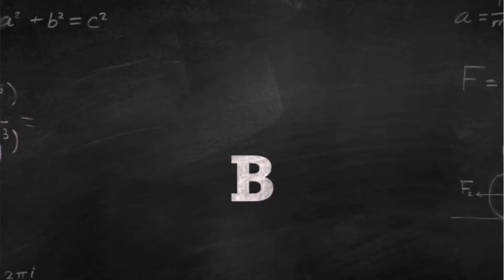MUKBANG PEDAS | BON CABE Lv. 30 Plus SAMBAL TERASI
Song by Morgan Kibby with BETTIE
Editing video by iMovie & Clips